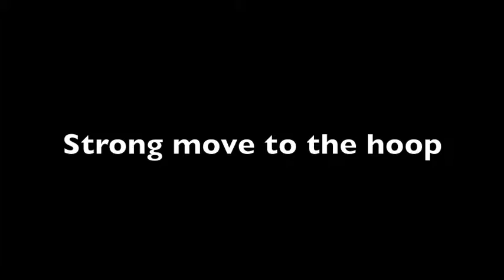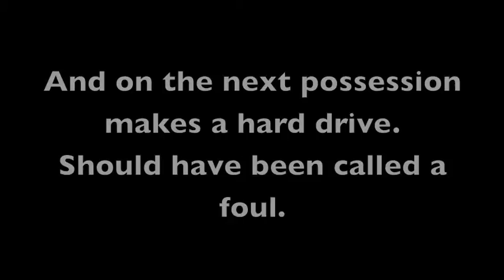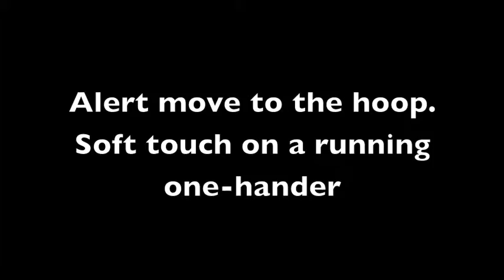McK v Suffield 2-15-14